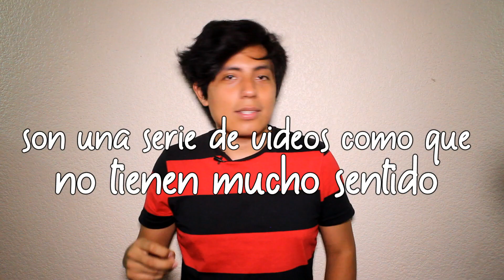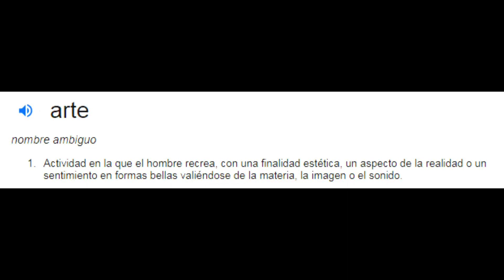¿Qué son los videos FINIHARIOS? | ¿Videos malditos? | +18 años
¿Alguna vez has visto esos videos en blanco y negro con sonidos raros y sin sentido? Se llaman videos finiharios, y más allá de estar "malditos" son videos de arte y terror surrealista. Si eres menor de edad ten cuidado al ver este video, podría causarte miedo.